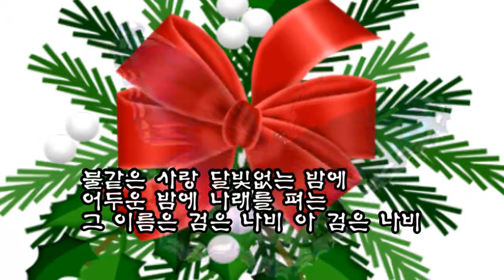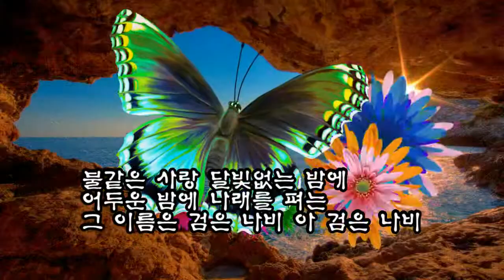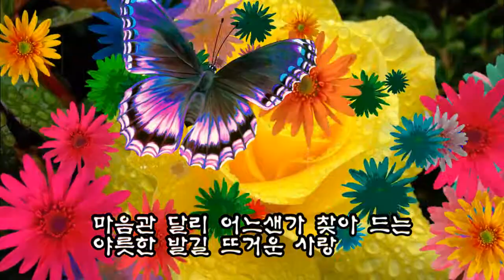검은나비(원곡배호)/노래 /영상김감독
구독을 눌러주시면 영상편집에
도움이됩니다